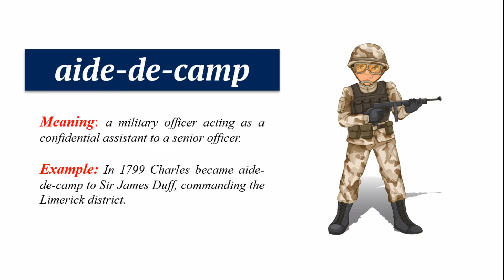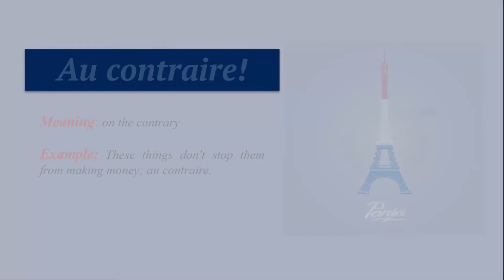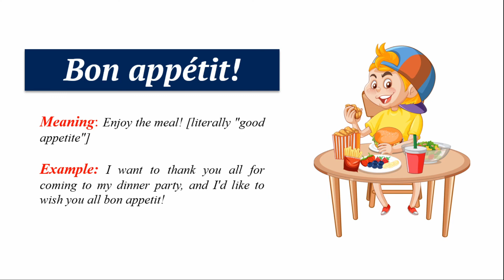French Phrases with English Translation and Examples | Part 1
French Phrases Frequently Used in English Language Part 1
Images attributions